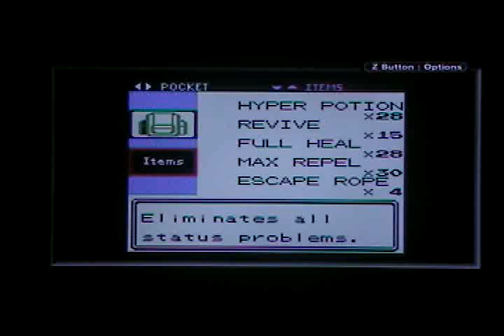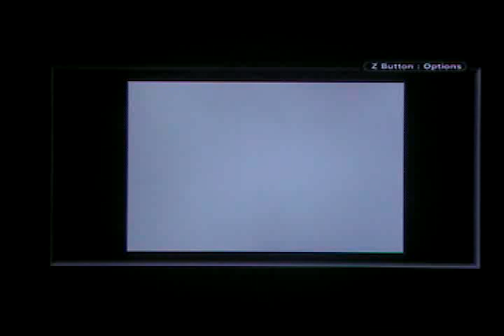Pokemon Crystal - part 26 "Old Friends"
Misty is both beautiful and strong, so bring your best to avoid drowning.  With the important tasks done, I play a song for the Snorlax blocking my way in Vermilion City and catch it!  Brock of Pewter City awaits on the other side of Diglett's Cave, so I bike my way over to him too.